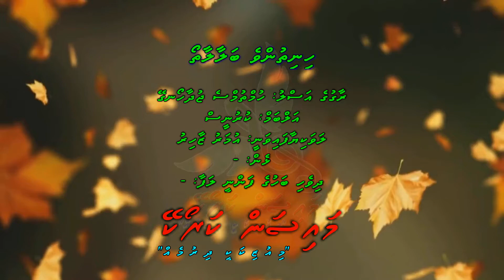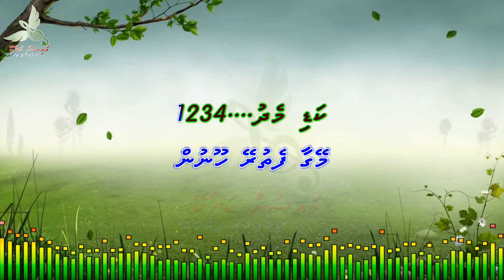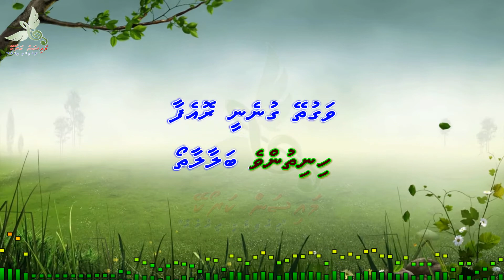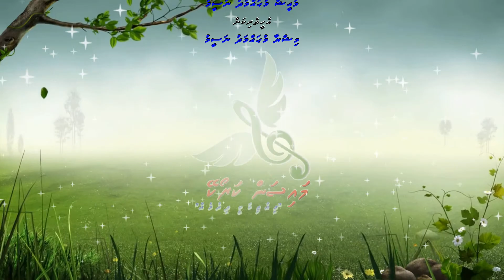Hinithunve Balaalaatho M Solo Mysan Karaoke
Song: Hinithunve Balaalaatho
Artist: Umar Zahir
Album: Kurunees
Lyrics: -